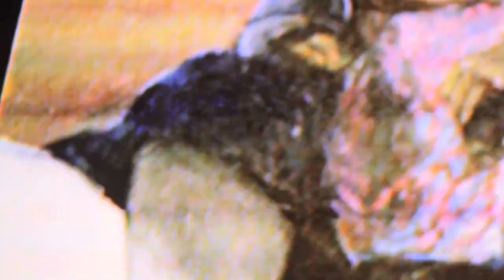AFRICOBRA: Panel Discussion with Founding Members of AfriCOBRA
Reva and David Logan Center for the Arts

Jae Jarrell, Wadsworth Jarrell, and Gerald Williams